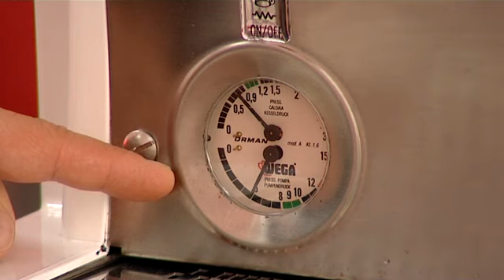Die Regel der "5 M", 2. Teil : Mühle und Kaffeemaschine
Der Experte von Costadoro Coffee Lab erklärt den richtigen Betrieb und die ideale Aufrechterhaltung zur bestmöglichen Nutzung der Kaffeemaschine und Mühle.